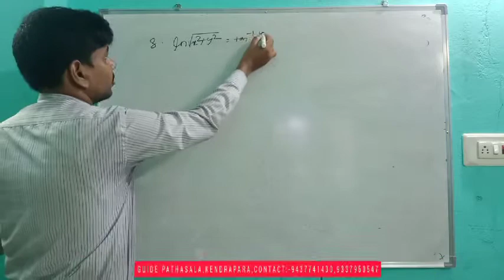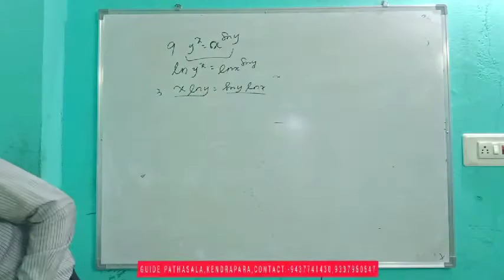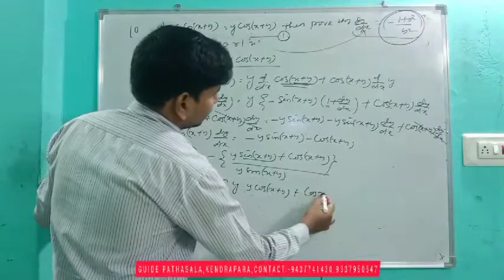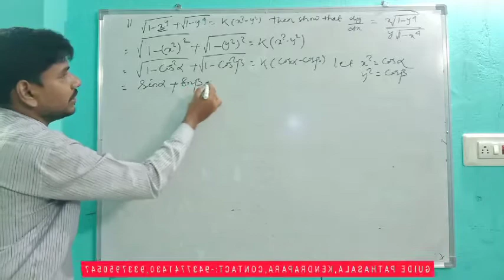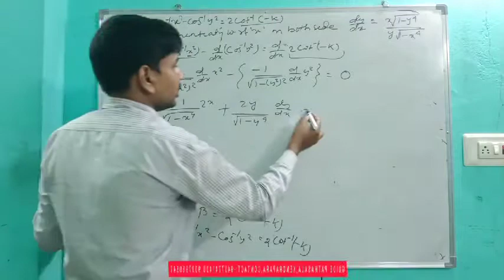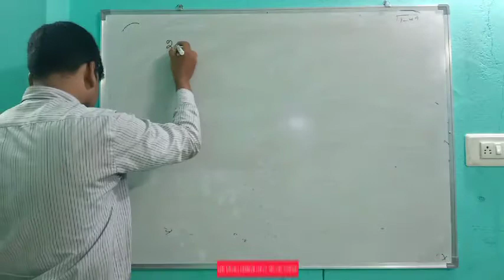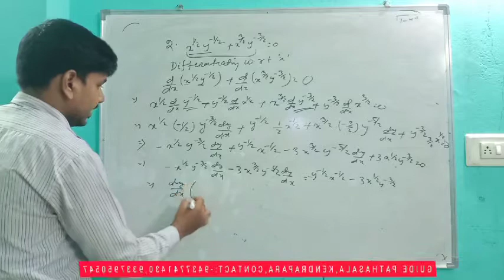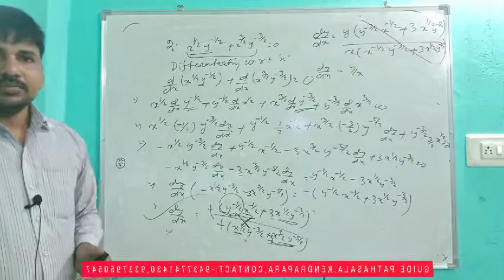Math CT PAT-10